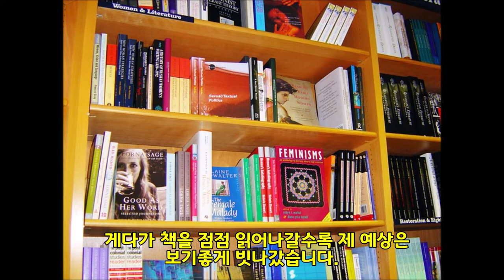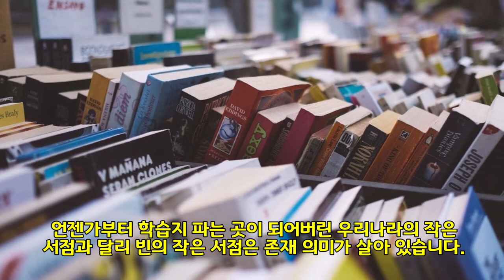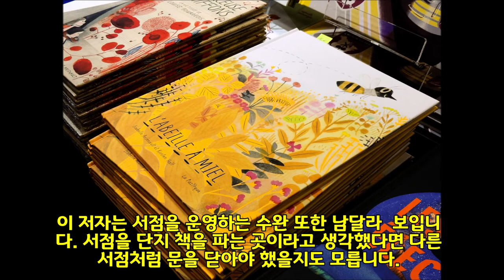독일 에세이 "오스트리아 빈의 작은 서점 주인이 되었습니다."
아름다운 도시 오스트리아 빈에 대한 매력과  점점 사라져가는 동네 책방에 대한 이야기가 향수를 불러일으키는 면이 있어 영상으로 만들었습니다. 세계에서 가장 살기 좋은 도시 1위인 오스트리아 빈이 어떤 도시인지 한번 보셨으면 합니다. 책은 "어느날 서점 주인이 되었습니다."라는 독일 에세이로 2015년에 출간되었습니다.